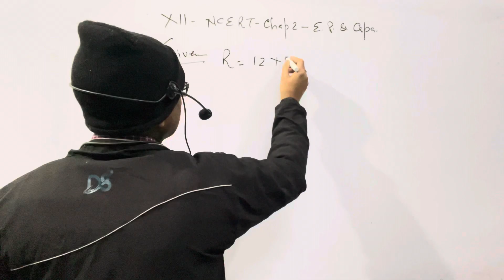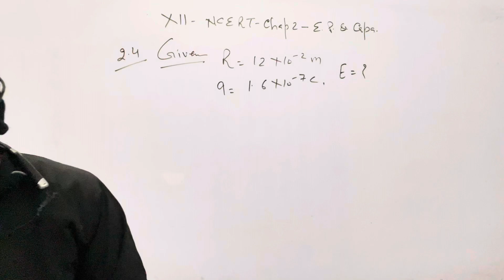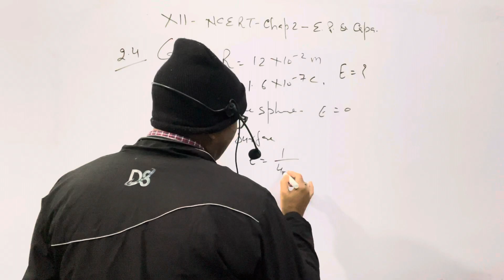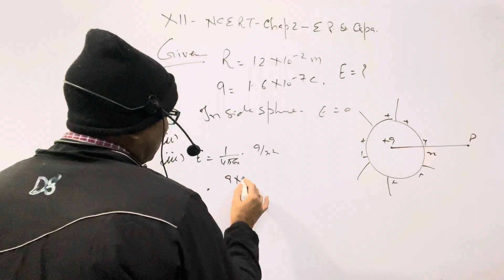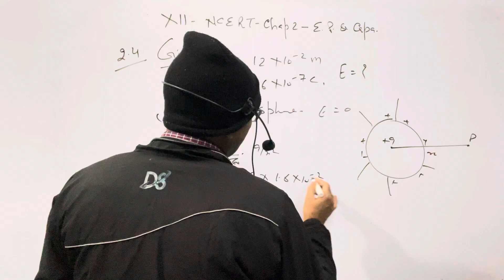XII-NCERT(New Edition) Physics Numerical; Chap.2 ”Electrostatic Potential & Capacitance ”.Ques. 2.4.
In this video I have explained NCERT CLASS XII Physics numerical of chapter 2, " Electrical Potential & Capacitance " . Question no. 2.4

XII-NCERT(New Edition) Physics Numerical; Chap.2 ” Electrostatic Potential & Capacitance ”.Ques. 2.4. @AtmaAcademy